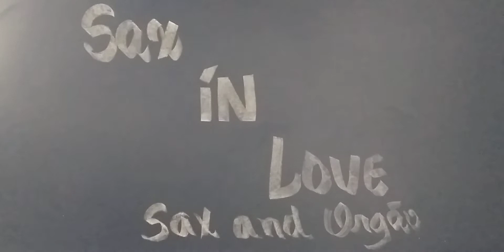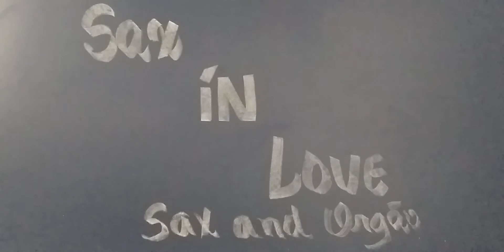Bob Pierce - Só em Cristo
Hymns Sacred
Gravação | Abril | 22 | 2021 | Categoria: Musica |
Playback Marcos  Silveira
Orgão Alexandre Solo
Tenor Sax Bob Pierce | Clave Fá |